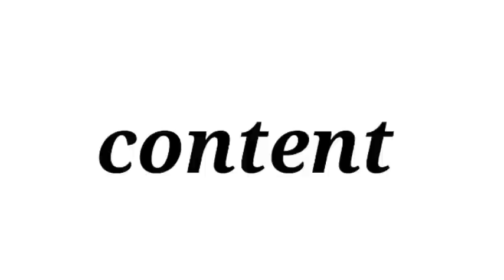शिल्पी राज के हिट गाने| पिया जाहू जन कलकतिया| चुम्मा लेवौ ओंठवा पे||❣️खेसारी लाल के गाने ❤️